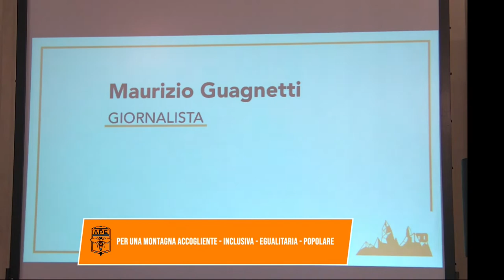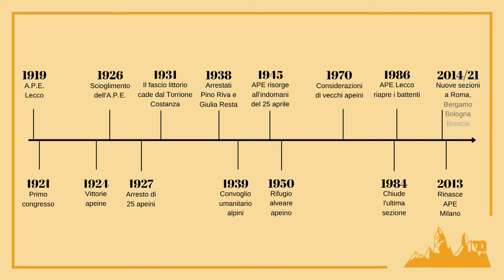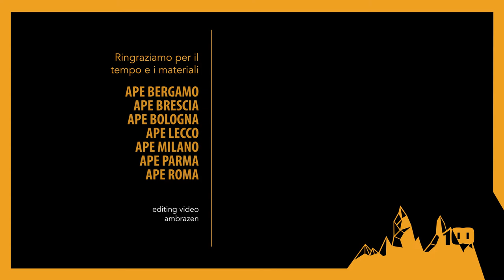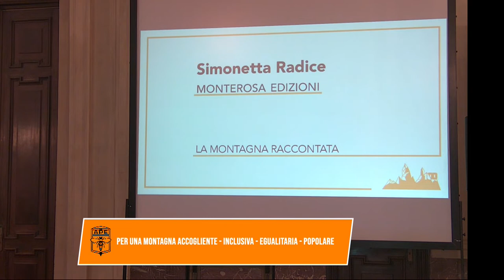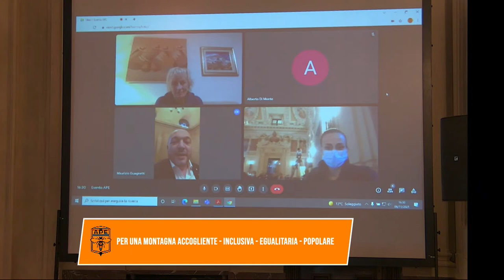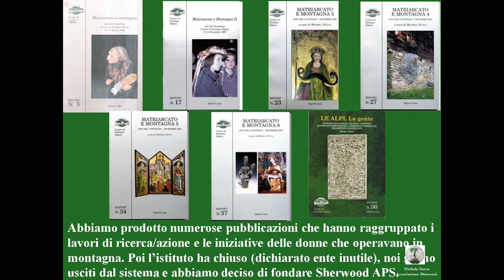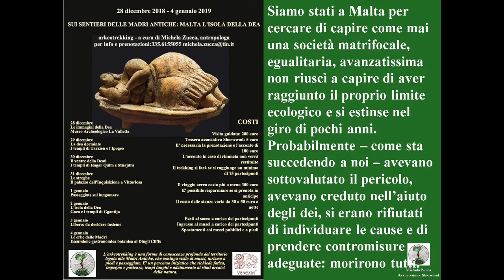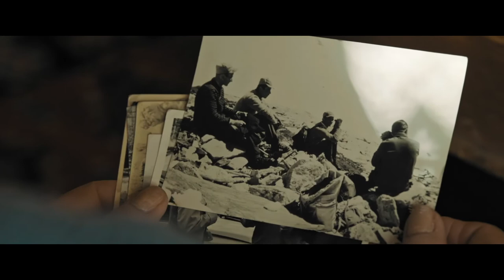Centenario APE - Conferenza a Palazzo Marino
Nel Centenario del Congresso fondativo due appuntamenti consecutivi che riproponiamo in forma integrale

IERI, OGGI, DOMANI: 100 ANNI DI A.P.E. A PALAZZO MARINO
Introduzione
Maurizio Guagnetti – Giornalista

Il nostro Novecento in conserva corta
Alberto (Abo) Di Monte – APE Milano

Un ponte tra passato e futuro
Vladi Montiron – APE Lecco

L’alveare si racconta
Sezioni apeine – Contributo video registrato

I proletari escursionisti oggi e domani
Paola Lanfranchi – APE Brescia

PER UNA MONTAGNA ACCOGLIENTE, INCLUSIVA, EGUALITARIA E POPOLARE
Introduzione
Maurizio Guagnetti – Giornalista

La montagna raccontata
Simonetta Radice – Monterosa edizioni

Le alpi alla prova della modernità
Luigi Casanova – Mountain Wilderness (video registrato)

Dialogo con..
Nives Meroi – Alpinista (diretta streaming)

Sui sentieri delle Madri Antiche: la condizione della donna in montagna
Michela Zucca – Antropologa

Confini mobili in tempo di crisi climatica
Marco Ferrari – Italian Limes

Frontiera o confine? Uno sguardo transalpino
Luigi D’Alife – Regista (video registrato)

Interventi dal pubblico e chiusura dei lavori